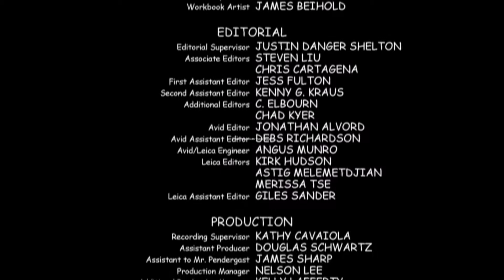PUBG | Killserie 5